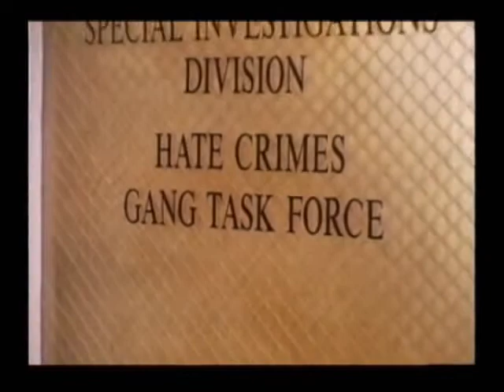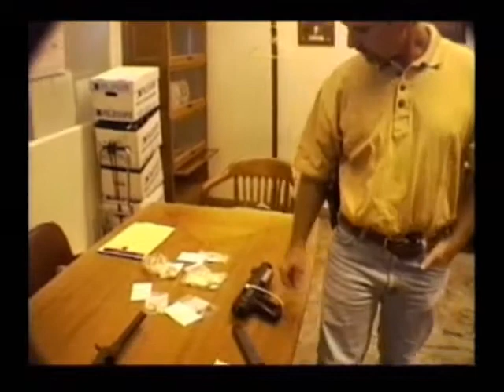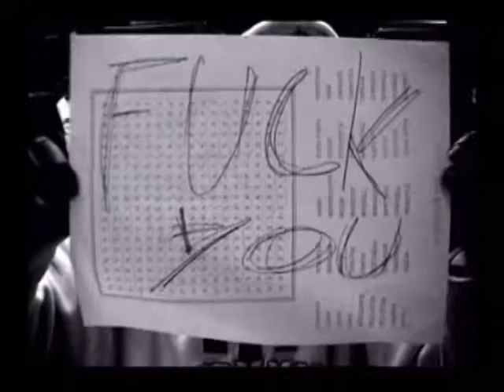Born 2b Gangsta? part 1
part 1 of documentary film Born 2b Gangsta? the film features Ice T, Coolio, Ish Butler, Regg Mac, Phillipe Bourgoise,